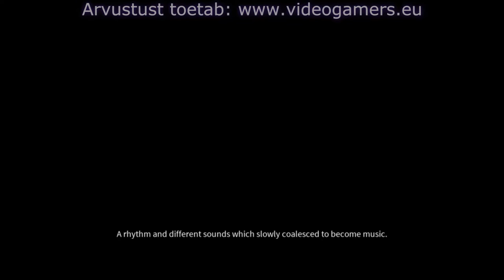Dark arvustus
Videogamers.eu abiga sai valmis järjekordne arvustus ca ühe kuu vanusest mängust nimega "Dark".